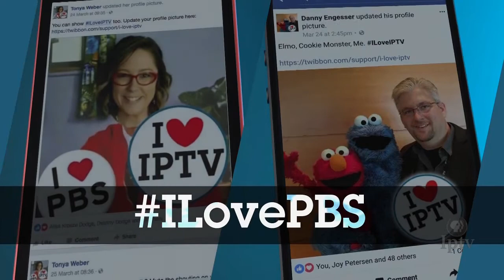Show Your Love For IPTV | The Impact of Iowa Public Television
Iowa Public Television is dedicated to its mission to serve Iowans through local and national programming that educates, informs, enriches and inspires. If you value the programming we offer, consider participating in our ILoveIPTV campaign.